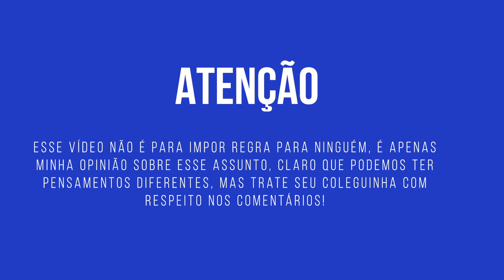Designer usar canva? tem algum problema?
Fala meus amigos designers, blz? hoje o vídeo é especial para vocês e pode dar um choque na galera do mimimi! Nesse vídeo eu dou a minha opinião sobre o app de design CANVA, o que eu acho e se realmente tem algum problema os designers usarem!

Página no Instagram: @canal_sapienti

Sempre buscando novas informações para ensinar de uma maneira prática e útil no dia-a-dia, sempre aperfeiçoando nosso fluxo de trabalho e com parcerias novas! Todo sábio não é o dono da verdade então precisamos da interação de vocês para sempre aperfeiçoar o nosso modo de ensinar!

SOBRE MIM
Me chamo Matheus Lima, nasci em São Caetano do Sul/ SP e criado em Guarulhos/SP, sou um completo apaixonado por artes e por tudo relacionado, desde criança queria saber como eram feitos os desenhos animados, 3D, efeitos em filmes e etc.
Desde que começei a aprender sobre esse maravilhoso mundo da computação gráfica, eu sempre tive vontade de ajudar as pessoas, pois no Brasil ainda é algo pouco ensinado e incentivado! e por isso tenho esse Canal no Youtube, para conseguir ajudar as pessoas com a minha experiência e aprendizado diariamente. Se você gosta do meu trabalho comente aqui embaixo e compartilhe!

Perguntas frequentes

Qual software você usou para editar o vídeo?
R: Adobe Premiere e After Effects (Motion graphics)

Qual programa você usou para gravar a tela?
OBS Studio

Qual programa você usa para modelagem 3d?
R: Zbrush e Blender

Qual programa você usa para trabalhos de design gráfico?
R: Basicamente o pacote Adobe
(Photoshop, Illustrator, Indesign, Lightroom)

Qual programa você usa para renderizar os projetos?
R: Blender e Keyshot

Que máquina você está usando?
R: PC montado apenas para trabalho
Configurações:
SSD: 512 GB
HDD: 3TB
Memória: 16GB
Placa de vídeo: RTX 2070 (8 gb)
Teclado e mouse: Logitech
Mesa digitalizadora:  wacom CTL-480

Qual camera você usa para gravar seus vídeos?
R: Sony A6500  |  Lente 16-70mm Sony

Qual microfone você usa?
R: Shotgun (boom) Yoga Csr - HT 81  ou  Tascam DR-40  ou  Behringher C-10

Como você faz a coloração do video?
R: Depende as vezes no lumetri color ou Davinci Resolve